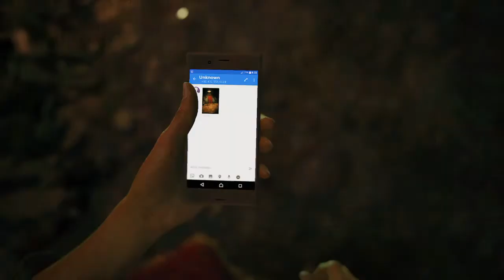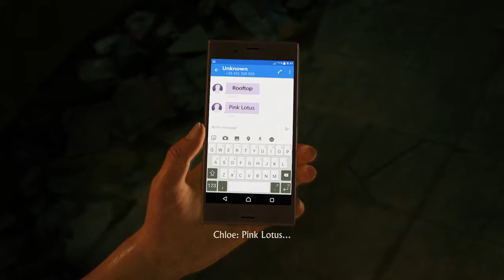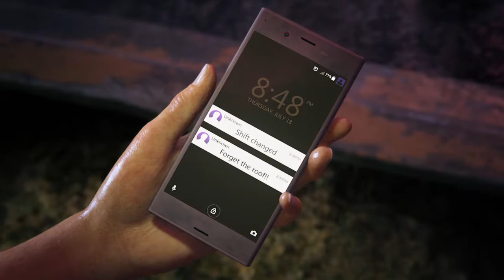Uncharted: The Lost Legacy™